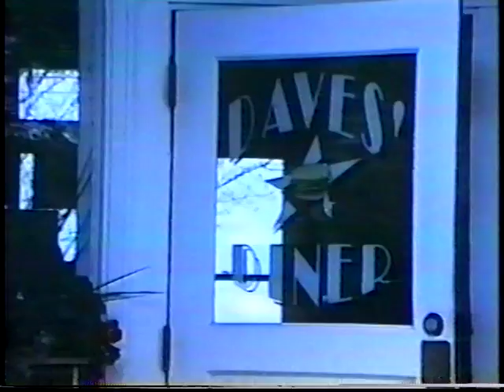Bill Landing Kelly Beyer highlights Miss Duneland